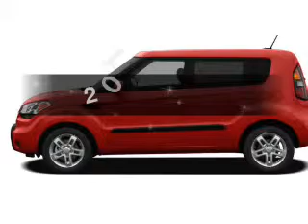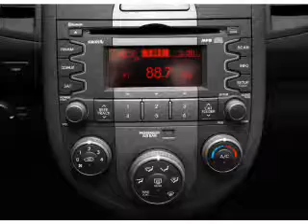2011 Kia Soul - Vestal NY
Year: 2011
Make: Kia
Model: Soul
Trim: !
Engine: 2.0 liter inline 4 cylinder 16 valve
Transmission: 4-Speed Automatic
Color: Java
Mileage: 0
Address:
3721 Old Vestal Rd